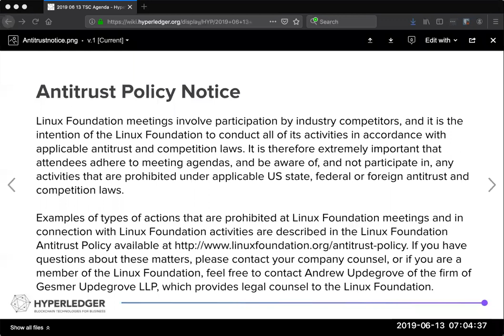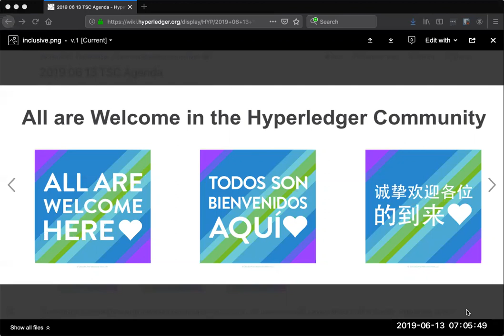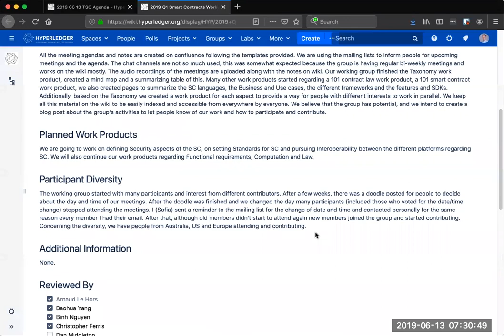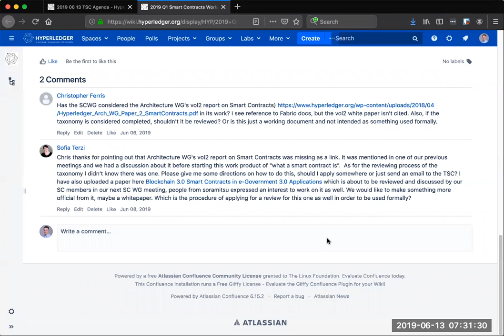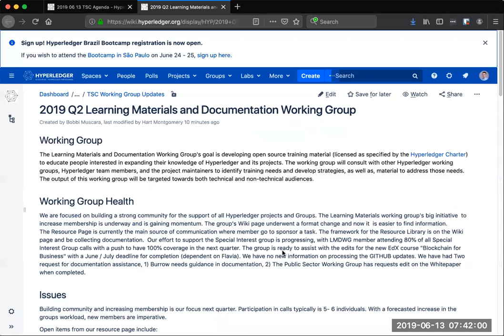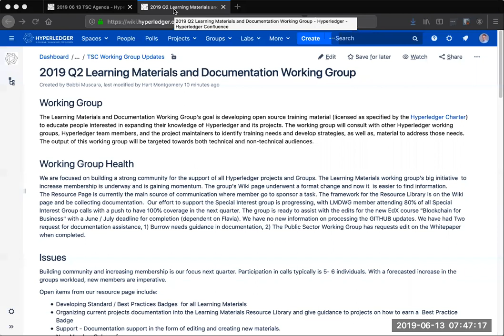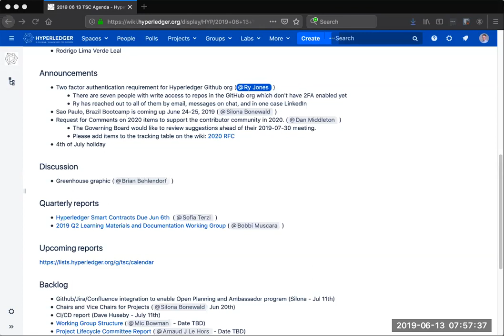2019 06 13 TSC Meeting